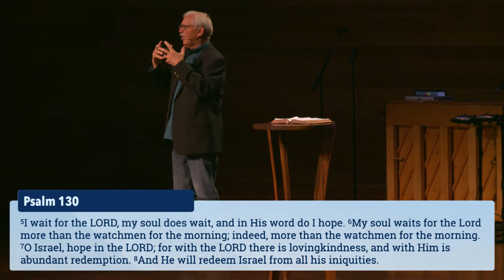Eternal Hope Brings Daily Hope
Psalm 130-131
Calvin Pearson